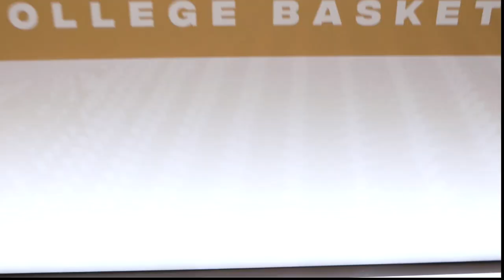Vanderbilt Men's Basketball Behind the Scenes - Next Steps Summer Institute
The Vanderbilt men's basketball team spent time with the Next Steps Summer Institute.